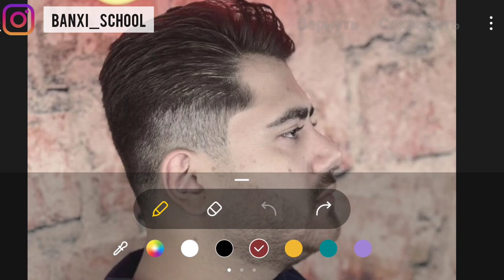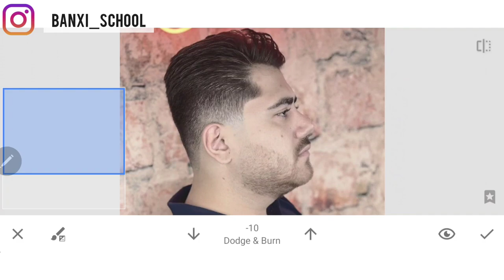Резкие переходы, видео разбор/ Banxi school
По простому о сложном, а не сложно о тупом

Техника BANXI прошла полный цикл и отвечает на все существующие вопросы
- Как убирать пятна,не нарушая форму
- Выстраивать идеальные, дорогие формы
- Контроль длины макушки
- Работа с плоским затылком
- Работа с Торчащей макушкой
- Вихрами
- Чтоб лежало всё само, без укладочных средств
- Работа с залысинами или чрезмерной густотой
- Идеальные переходы (fade)

Средний тайминг выполнения стрижки в технике BANXI - 35-40 минут (после полноценного освоения техники)